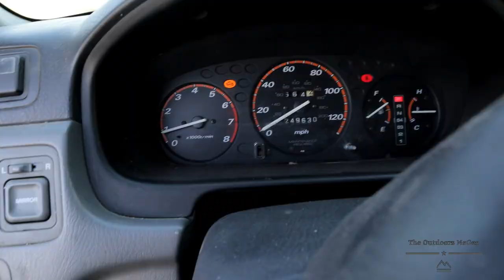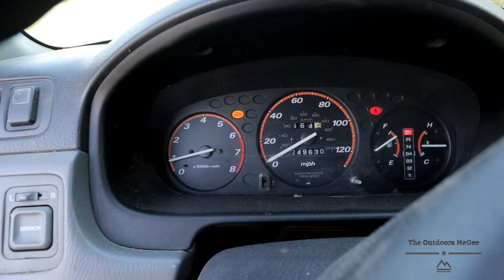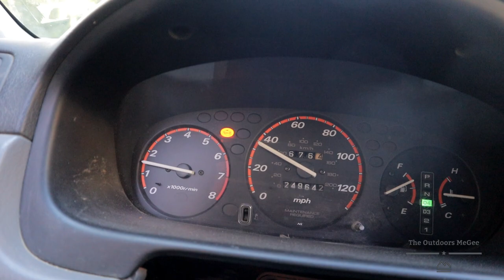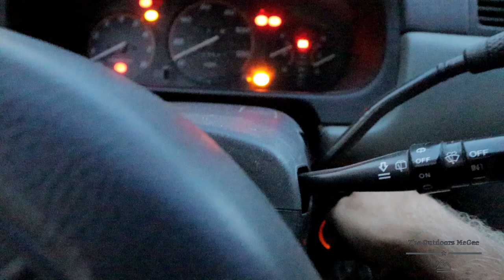TWEAKERS STOLE MY CATALYTIC CONVERTER WHILE I WAS IN THE WOODS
CAN'T HAVE NOTHING.

IF YOU WANT TO HELP SUPPORT THE ADVENTURES YOU CAND GET A HOODIE TSHIRT OR BEANIE HERE!

FACEBOOK.COM/THEOUTDOORSMEGEE

TWITTER.COM/OUTDOORSMEGEE

INSTAGRAM.COM/THEOUTDOORSMEGEE